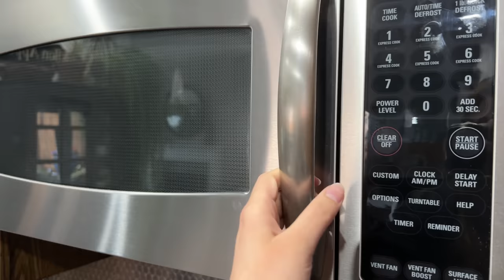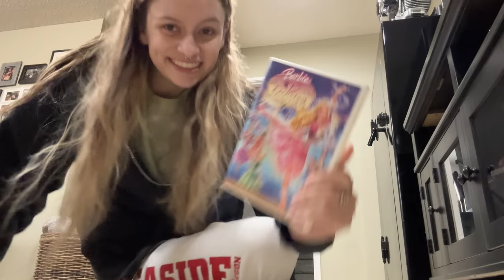VLOG | Lazy Day with Me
summer feels like a new era

FAQ:
✰ Do you have a discord? No.